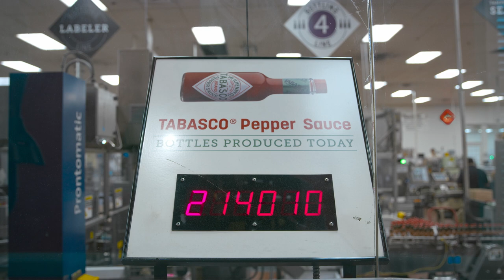Chiliheads | Official Trailer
A journey as playful as it is evocative, Chiliheads, takes us on the Hot Pepper road to 5 countries: Canada, the United States, Mexico, Trinidad and Tobago and India to meet ‘chiliheads’; lovers of hot peppers, to discover their culture and the sub-culture that surrounds the consumption of this unique spicy fruit. The film unfolds as a colourful cinematographic investigation; scientific, historical and sociological, recounting the story of man and pepper from their “first encounter” until now. By engaging farmers, producers, chefs, scientists, historians and even psychoanalysts, the film deconstructs the incredible history of hot peppers and our crazy relationship to them. This formidable story then brings us back to our time, where small producers discretely wage a small war, to push the limits, in an attempt to win the title of “strongest pepper in the world”.

So what is this curious love story between man and this forbidden fruit?   A twisted tale of love until you burn? This questioning brings us to shed a light on the craziest and most surprising side of human being and of this little fruit that tried to protect itself with a solid self-defense system in order to avoid being eaten. of the relationship: always looking for thrills, always pushing the limits a little further, a little harder, regardless of the cost.

A film by Julien Fréchette | Produced by Luce Roy and Ian Quenneville